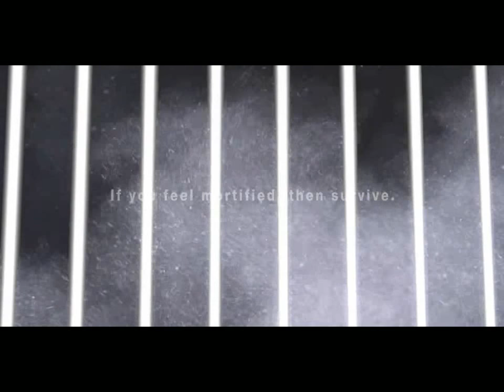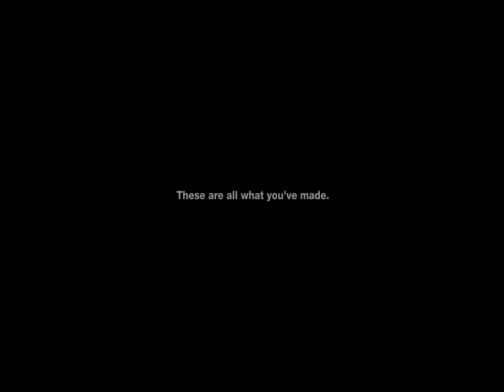[EZ2ON] Soul Destructor BGA